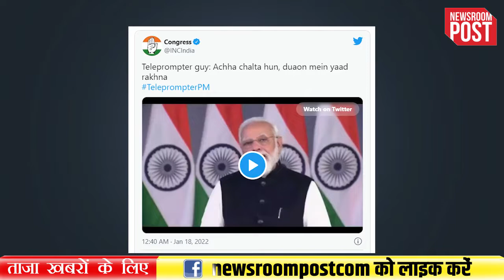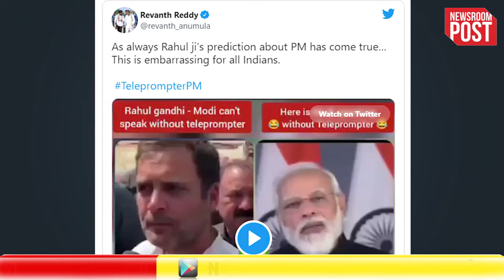PM Modi Teleprompter Glitch: Teleprompter नहीं हुआ था खराब, इस वजह से PM मोदी ने रोकी अपनी Speech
PMModiTeleprompterGlitch: नेता किस तरह अपनी सियासत चमकाने और एक नेरेटिव सेट करने के लिए तथ्यों की धज्जियां उड़ा देते हैं प्रधानमंत्री मोदी से जुड़ा टेलीप्रॉम्प्टर वाकया इसकी सबसे ताज़ा बानगी है...
सोमवार को प्रधानमंत्री नरेंद्र मोदी ने World Economic Forum के ऑनलाइन दावोस एजेंडा 2022 शिखर सम्मेलन को संबोधित किया लेकिन इस बीच अचानक किसी तकनीकी खराबी के चलते उन्हें कुछ देर रुकना पड़ा..बस, फिर क्या था कुछ सेकेंड के इस एक पल ने उनके 30 मिनट से भी लंबे संबोधन से ज्यादा सुर्खियां बटोरीं..